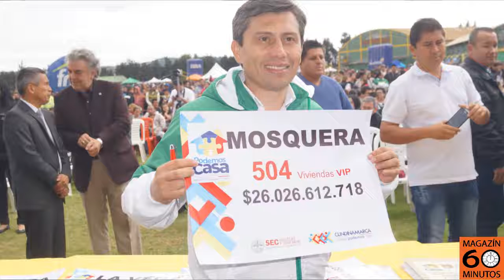ALCALDE DE MOSQUERA RAUL EMILIO CASALLAS BUENAS NOTICIAS PARA LAS FAMILIAS MOSQUERUNAS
Entrevista de Magazín 60 Minutosal alcalde de Mosquera Dr. Raul Emilio Casallas Rodriguez donde realizo el lanzamiento del proyecto de vivienda municipal el cual beneficiara a cerca de 504 familias que sueñan con tener casa propias.La entrega de los formularios se realizara en los próximos días .

Se deben tener en cuenta los siguientes requisitos básicos:
1. Mínimo cinco años de residencia en el Municipio.
2. Estar inscrito en el SISBEN de Mosquera.
3. Contar con un ahorro programado para vivienda del 10%, entre otros.